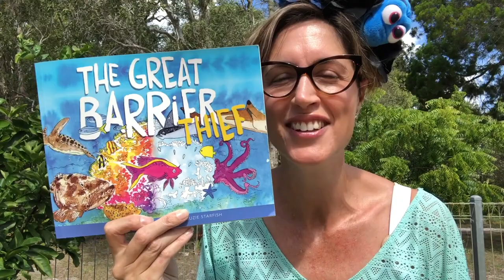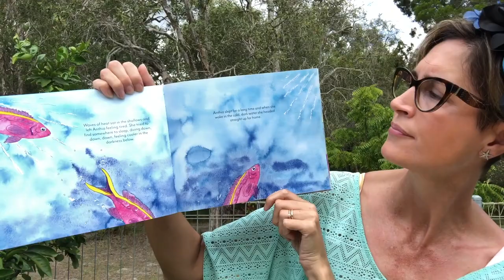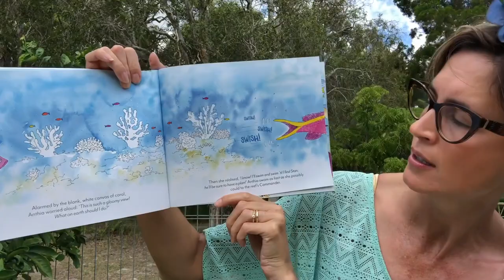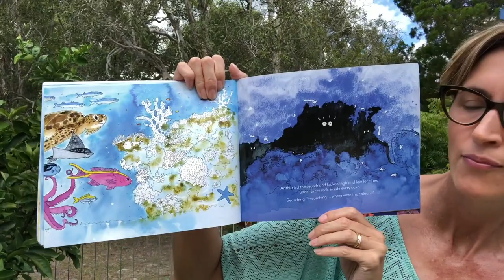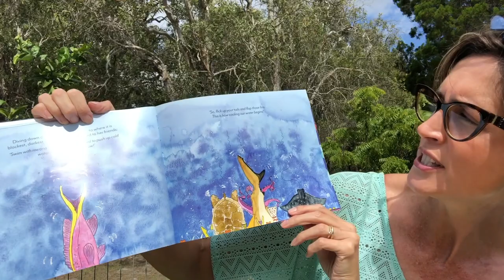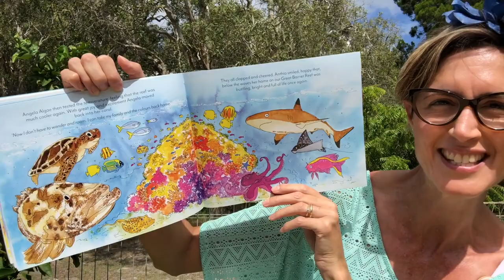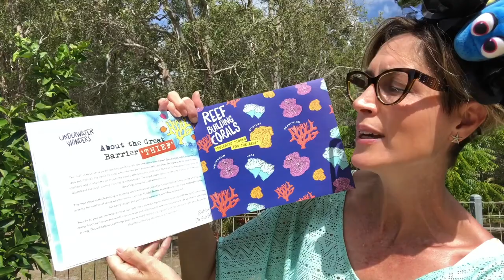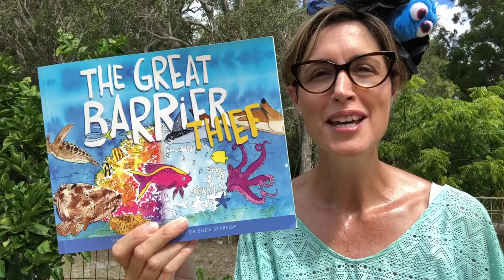The Great Barrier Thief read by Dr Suzie Starfish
The Great Barrier Thief is the debut children's picture book written and illustrated by Dr Suzie Starfish (aka. Dr Sue Pillans) which illustrates the impacts of climate change on our Great Barrier Reef. This story draws attention to the threats of increasing greenhouse gas emissions and global warming to our oceans. This picture book is based on science with messages of solutions and hope. So dive into this story time with Dr Suzie Starfish who reads her book (with a special friend) to children of all ages. This book promotes the message that no matter your age or where you live you CAN be the change you want to 'sea' in the world!

This story time is meant to be interactive so if you have any questions about the story, or about climate change, the great barrier reef or want to know more about being a marine scientist and artist or what it's like to be an Aussie author/illustrator ("Authorstrator") please provide your comments below or contact Dr Suzie or dive into her ocean storytelling on Facebook as Dr Suzie Starfish.

With a BIG splash of ocean optimism we can ALL make a difference!

Best fishes, Dr Suzie Starfish